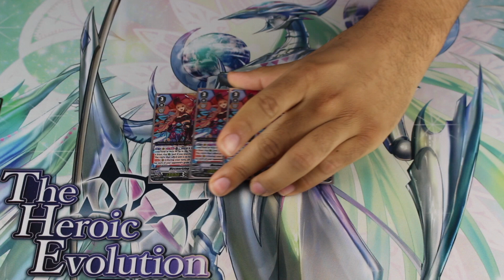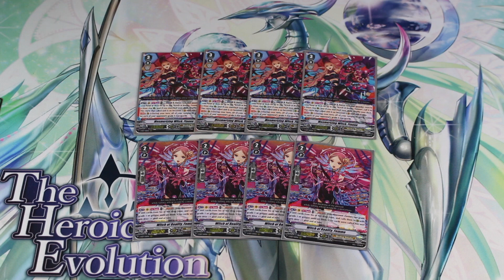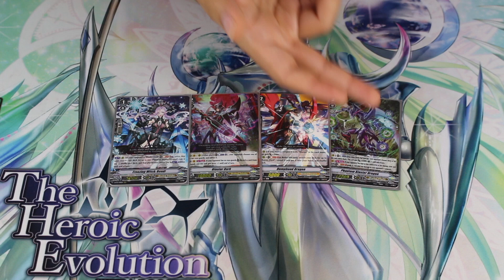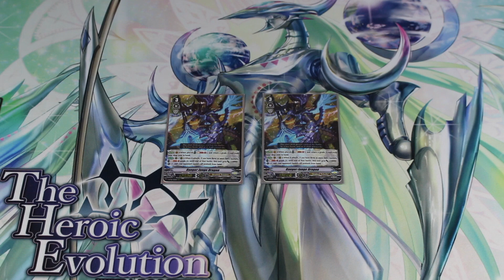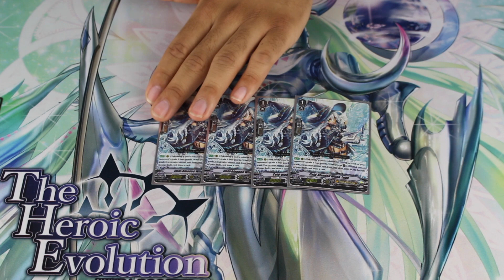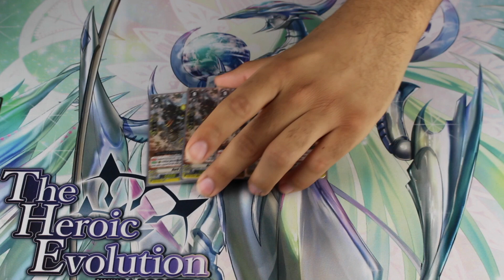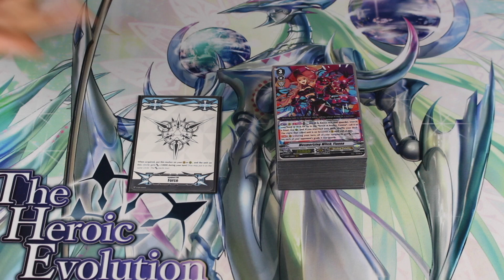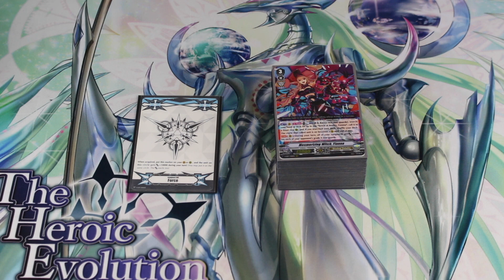Mesmerizing Witch, Fianna VPremium Deck Profile [ March 2021 ]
The enchanting witches of Shadow paladin will lend you their support in battle. Use dark magic and curses to weaken you opponent's battle formation and destroy them with your changes to reality.

Fianna Deck Profile | DECKLIST

4- Darkside Trumpeter (Critical Trigger)
4- Grim Revenger (Critical Trigger)
4- Dark Shield, Mac Lir (Draw Trigger)
4- Abyss Healer (Heal Trigger )
1- Dragprince, Rute

4- Cold Blooded Witch, Luba
4- Skull Witch, Nemain
3- Black Wing, Swordbreaker
2- Black Sage, Charon
2- Accomplishing Knight, Dylailt
1- Freezing Witch, Bendi

4- Witch Of Reality, Femme
4- Darkness Maiden, Macha
1- Blaster Dark
1- Dumphood Dragon

4- Mesmerizing Witch, Fianna
2- Danger Lunge, Dragon
1- Phantom Blaster Dragon